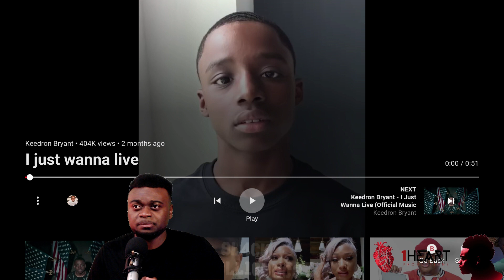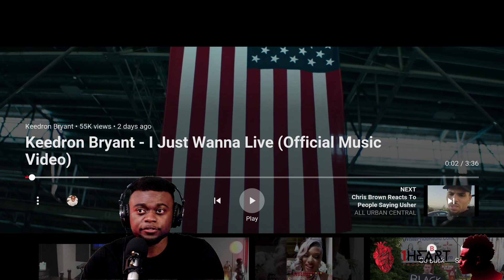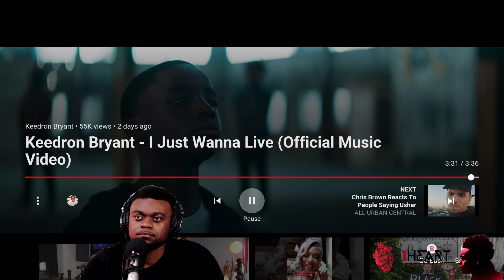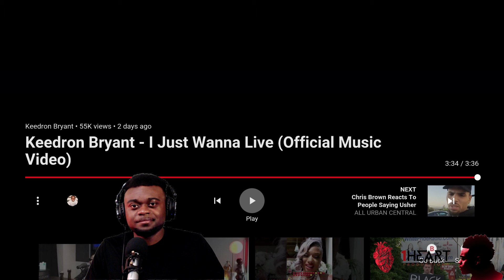I Just Wanna Live - Keedron Bryant Reaction